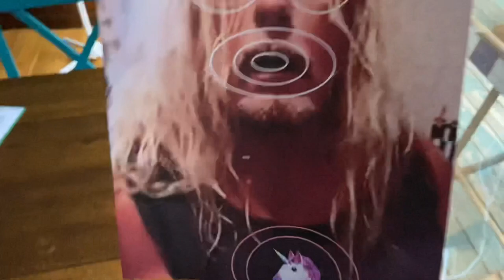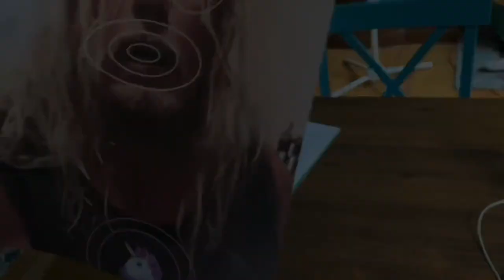BGB Target 🦄 Deluxe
New deluxe model Boy Gone Bad Target 😁